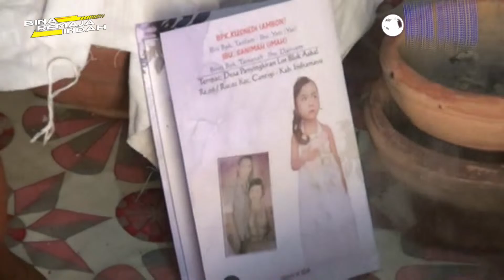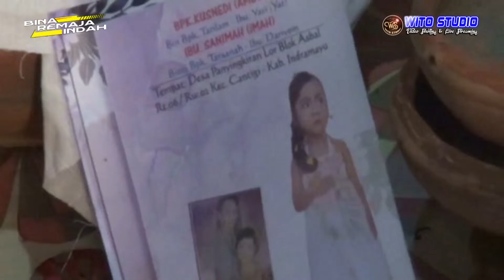✔[LIVE SIANG] 😍SANDIWARA "BINA REMAJA INDAH"😍HAJATNYA : BPK. KUSNEDI & IBU SANIMAH ✔12 JULI 2023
Rasulan ;
Dela Kusmahana & Mysa Kyra
Menikah ;
Adit Firmansyah & Diyah Anita
Yang Berbahagia :
Kel. Bpk. Kusnedi (Ambon) & Ibu Sanimah (Imah)
Pelaksanaan :
Rabu, 12 Juli 2023
Bertempat :
Ds. Panyingkiran Lor Blok Asbal
Kec. Cantigi - Kab. Indramayu
Di Dokumentasikan Video Shoting & Live Streaming
"WITO STUDIO" Photography
Ds. Panyingkiran Lor Blok Pasar Senen Kec. Cantigi - Kab. Indramayu